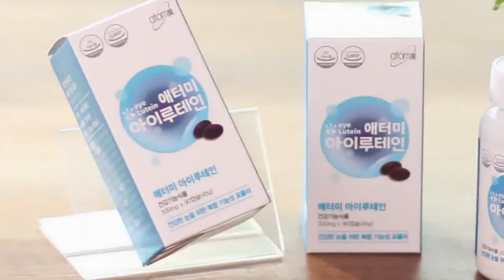애터미 아이루테인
홈페이지 바로가기 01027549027.so.vc